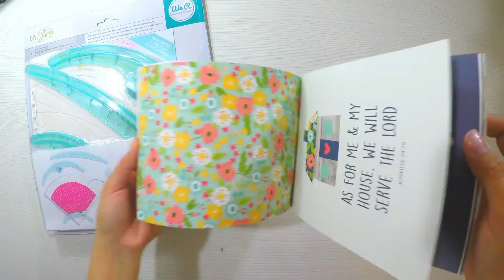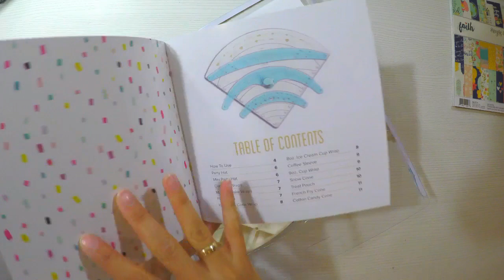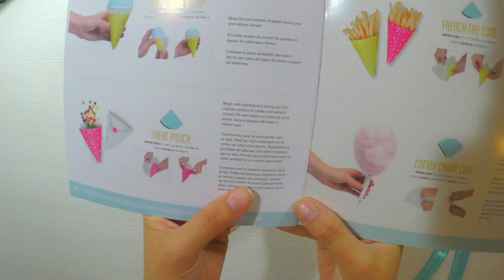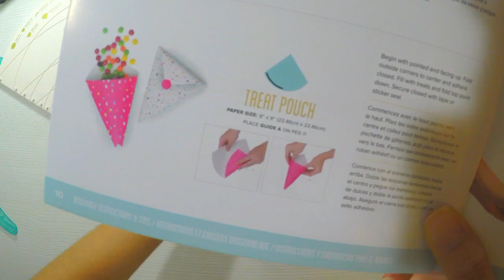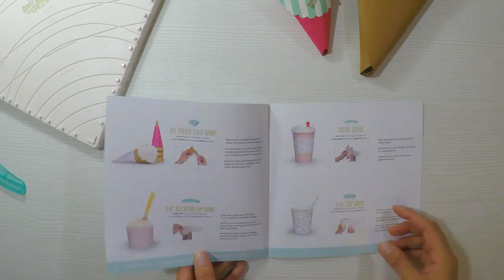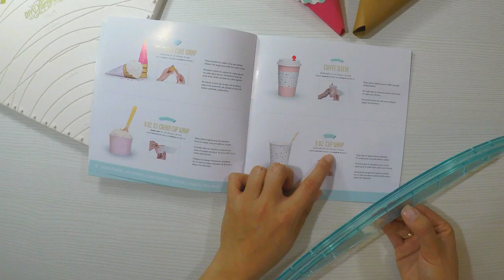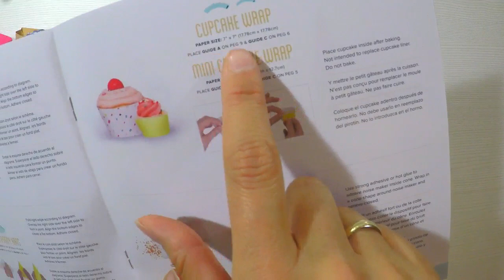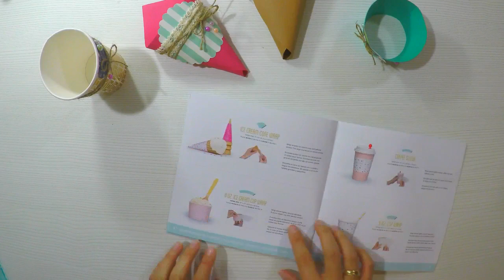Mi experiencia con diy party punch board, La Recomiendo?